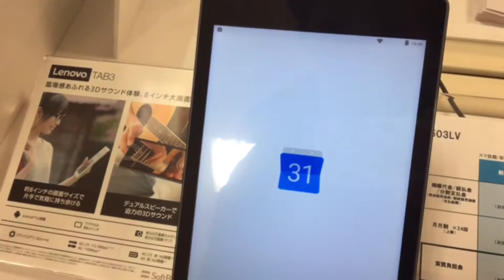Lenovo TAB 3 With SoftBank touch preview